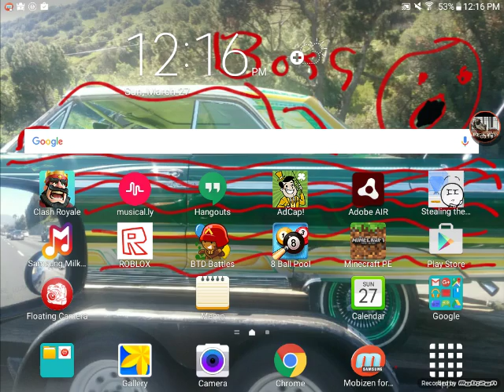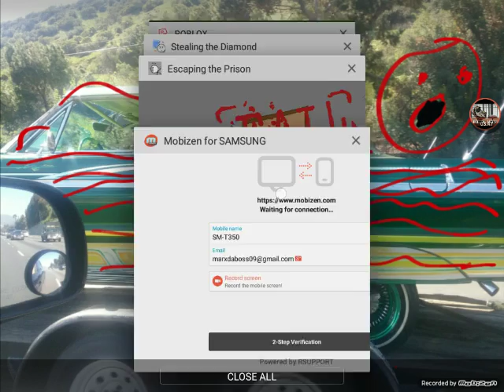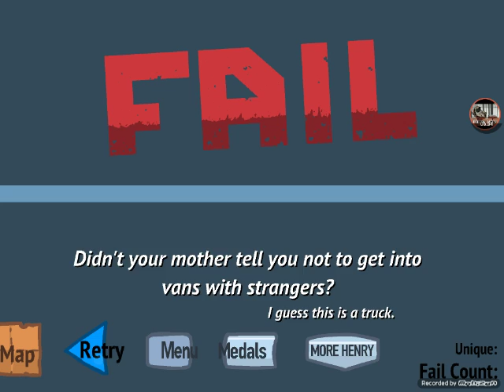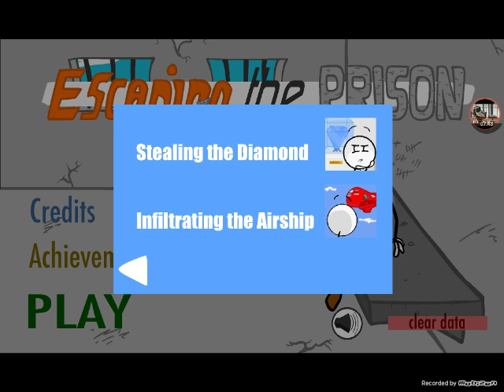Escaping the prison and Fleeing the complex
2 video in one!